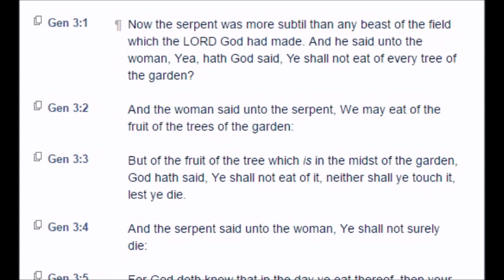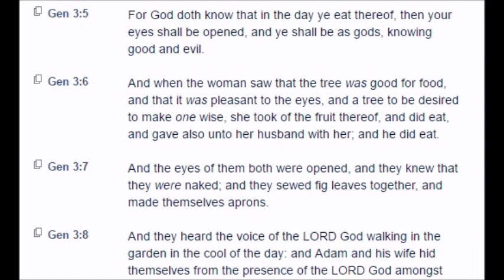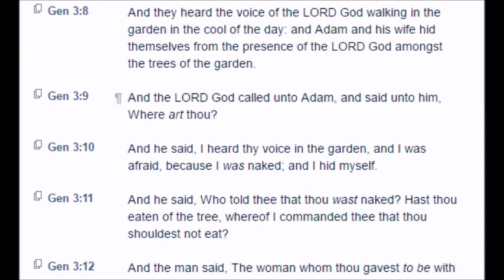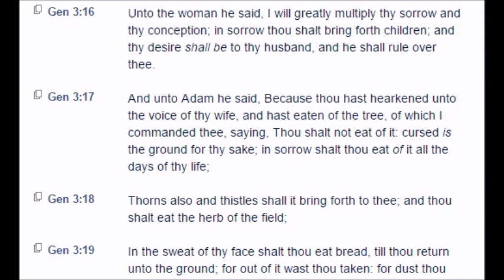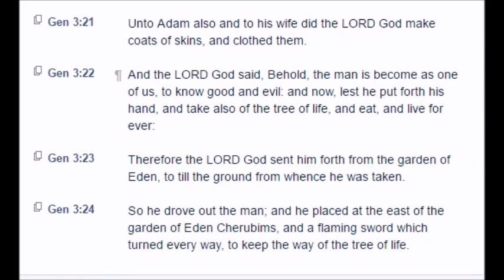Genesis: Chapter 3 (KJV)